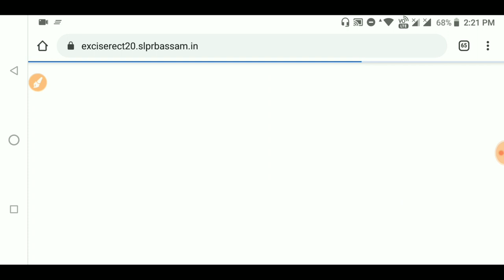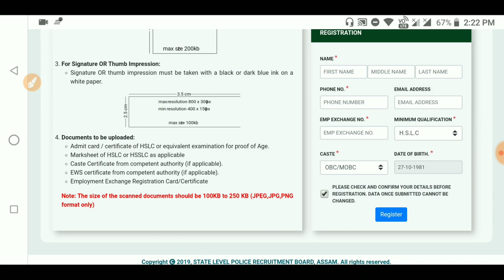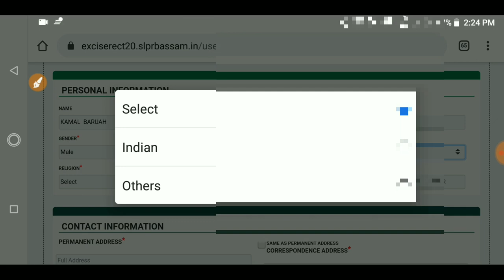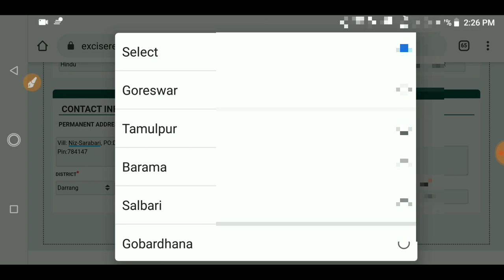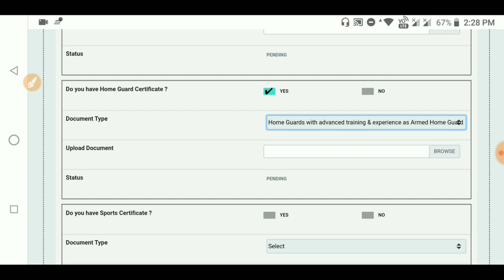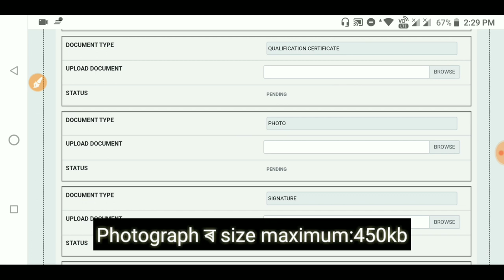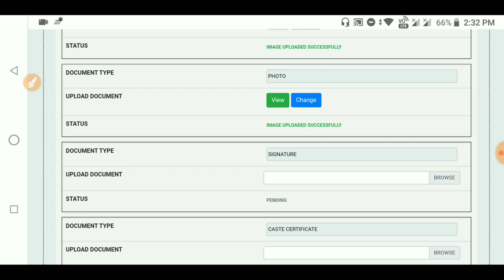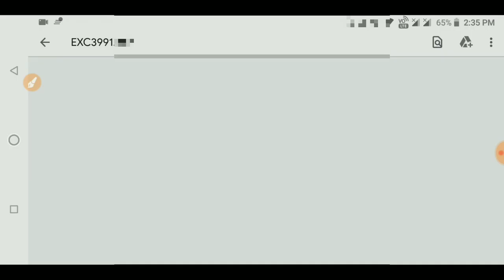Assam Police Excise Inspector & Constable Online Apply|Online Form Fillup full process|10th/12th পাছ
•For Passport Size Photograph:450KB

•For Signature OR Thumb Impression:100KB

•Documents to be uploaded:100kb - 250kb

»» হ'বলগীয়া Constable/Guardsman পদৰ পৰীক্ষাৰ বাবে এই কিতাপ কেইখনত চাওক:-

•General Mathematics

•Analytical Resoning

•General English

•General Science

•Qualitive Amplitude

»»Verbal,Non-verbal Resoning